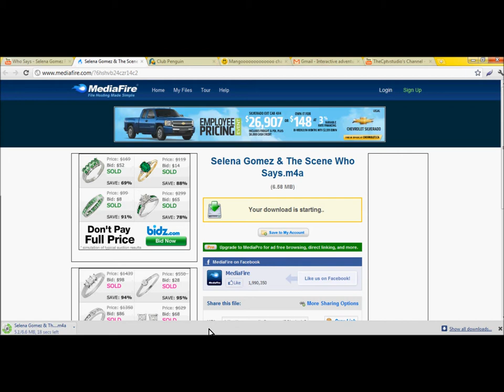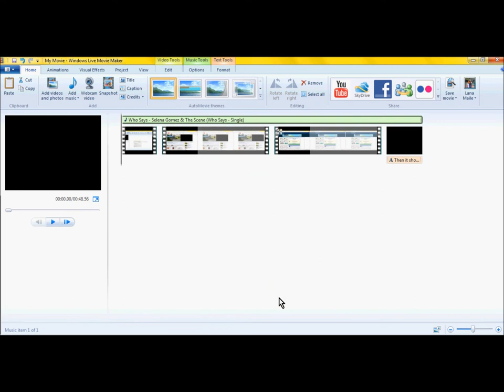TUTORIAL how to add music to your CPMV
Link to iTunes download MANGOOOOOOOOOOOOOO